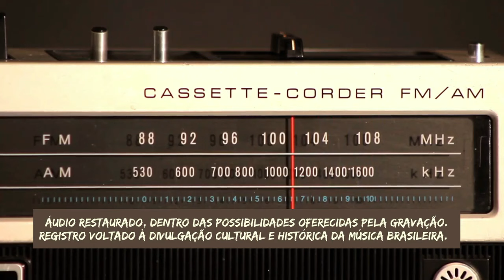Legião Urbana na Fluminense FM | 1987 | programa 'Espaço Aberto' | entrevista na íntegra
Adquirindo produtos de nossa parceira criativa você colabora para a continuidade deste projeto

OBS: tivemos que editar e republicar o material, pois a EMI derrubou o vídeo anterior. Removemos as músicas, mantendo a entrevista.

Ajude nosso trabalho também comprando em nossa loja de discos, a Midiatorium.

Eis aqui um conteúdo um pouco diferente desta vez. Ao invés de demos, apresentações ao vivo e afins, um programa de rádio na íntegra, gravado na 'maldita' Fluminense FM, com a Legião Urbana.
O programa era o 'Espaço aberto', exibido em dezembro de 1987, em pleno 'Verão da lata', para a divulgação do álbum 'Que país é este'.

No bate papo, algumas revelações interessantes envolvendo o álbum anterior, 'Dois', que deveria ter sido duplo. São informações já conhecidas pelos fãs da bandas, mas é sempre legal conferir a fonte 'oficial' falando a respeito.

Ouvir esta entrevista na íntegra é também uma verdadeira viagem no tempo. Renato, por exemplo, fala da dificuldade em ser 'otimista' nas letras, observando o contexto social e político da época, citando inclusive a AIDS.   Em dado momento ele diz que, apesar de ter composto 'Quase sem querer', ele não está nenhum pouco 'tranquilo', tampouco 'contente'. Muito embora estivesse bastante bem humorado.

Enfim, não se trata de conteúdo inédito. Imagino que os fãs mais ardorosos já tenham ouvido. Mas como aqui no Youtube ainda não estava disponível, resolvi disponibilizá-lo. A gravação não está numa qualidade ótima. Efetuei alguns pequenos reparos no som, removendo chiados. Mas como aqui o foco é a entrevista, creio que a qualidade esteja aceitável.

O projeto Midiatorium Bootlegs visa divulgar conteúdos audiovisuais perdidos, com valor histórico e afetivo,  da música brasileira.

Tem VHS ou fita cassete contendo algum registro interessante e inédito? Entre em contato com a gente.

Conheça um pouco mais do trabalho da MIDIATORIUM visitando o Instagram

Paz, saúde,  música e até a próxima!